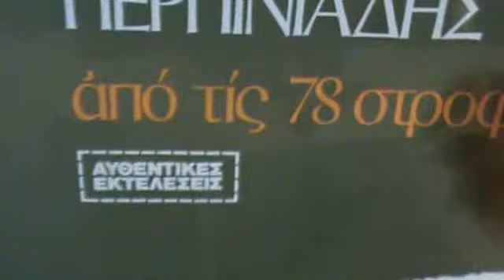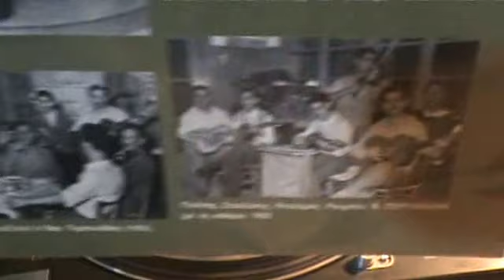ΑΔΙΚΑ ΑΔΙΚΑ Β ΠΕΡΠΙΝΙΑΔΗΣ